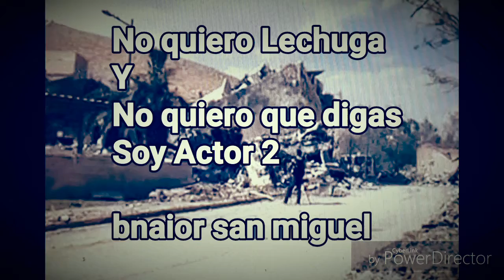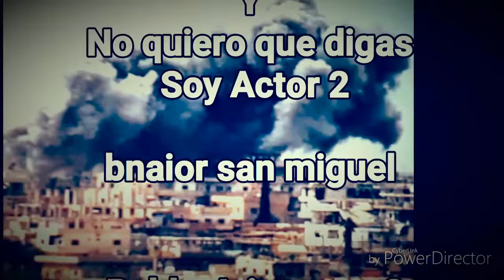NO QUIERO LECHUGA Y NO QUIERO QUE DIGAS SOY ACTOR 2 Pablo Jaime voz 2 David Leonardo voz 1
Pablo Jaime voz 2 David Leonardo voz 1